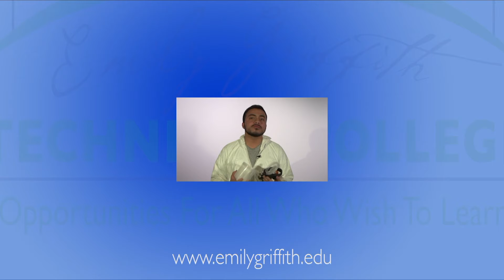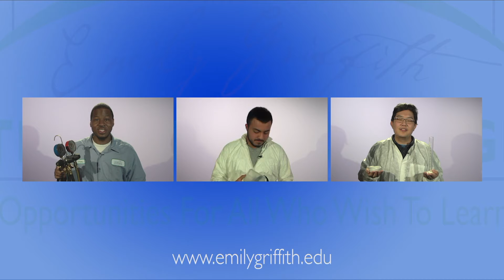EDUCA Spanish 2 28 19 Hacia Adelante Colorado